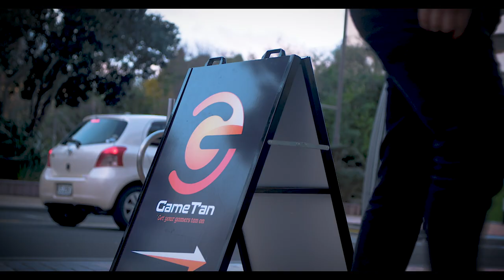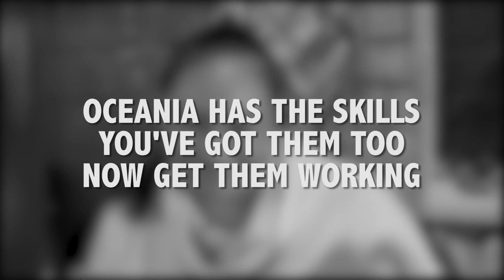Youth Got Skills | Episode 2 | Oceania – Boxer and aspiring author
Aspiring author and boxer Oceania Pirini would make a great employee. Here’s how her everyday life activities are equipping her for the future.

You(th) Got Skills is a five-part video series featuring Māori and Pacific students aged 15 to 18 from Manurewa High School in South Auckland and tell the story of how they acquire and apply vital work-ready skills – communication, critical thinking, presentation skills, digital literacy, financial literacy, teamwork, problem solving, time management and creativity – in everyday life activities in and out of school. These activities include being part of a dance crew, being a head girl, leading a kapa haka group, connecting to their possible career and creating a digital book.